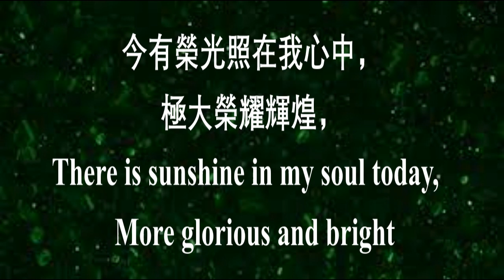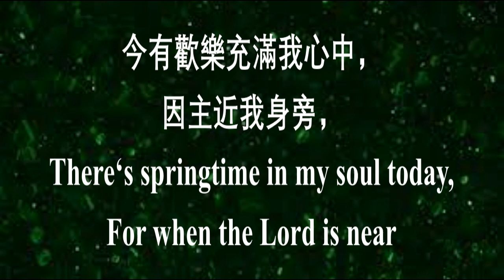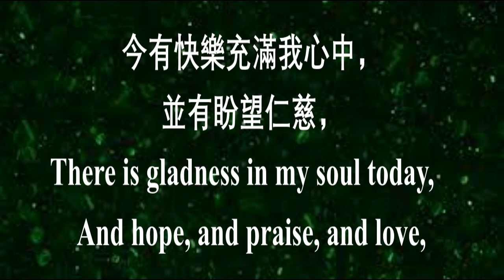422 榮光照我心 Sunshine in My Soul |大河谷华人浸信会诗班